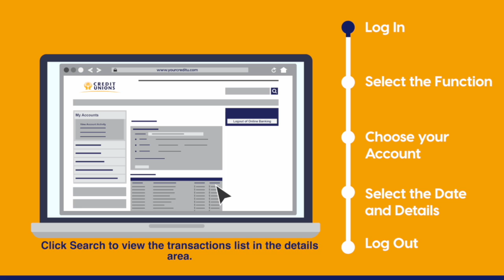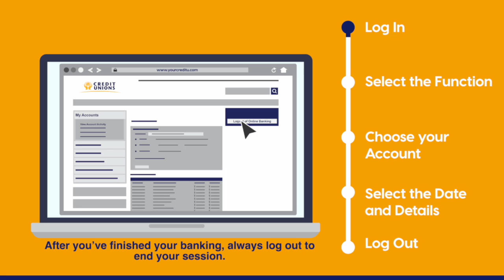Online Banking 101 - 2 Account Activity